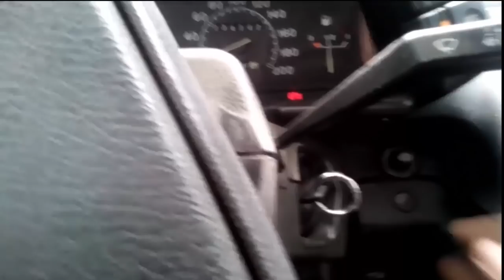РЕШЕНИЕ ПРОБЛЕМЫ С ЗАМКОМ ЗАЖИГАНИЯ ВАЗ 2110 2111 2112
МОЯ ПАРТНЕРСКАЯ ПРОГРАММА ЗАХОДИТЕ И ЗАРАБАТЫВАЙТЕ